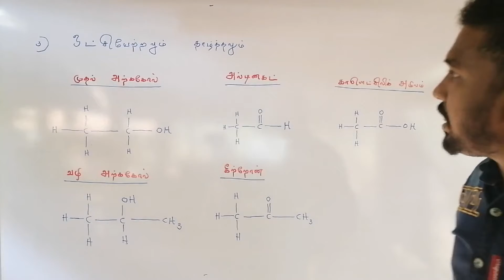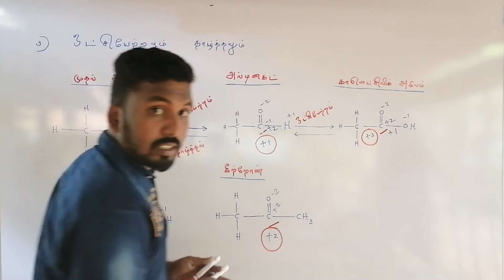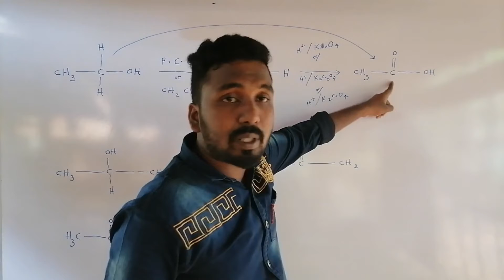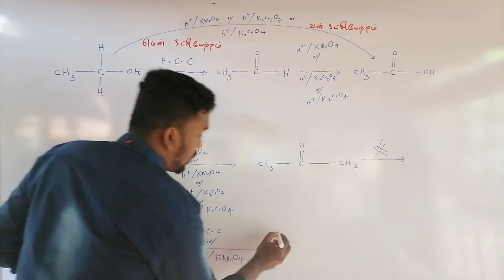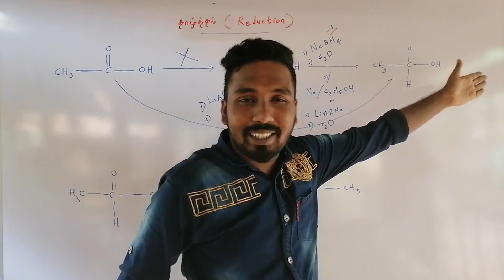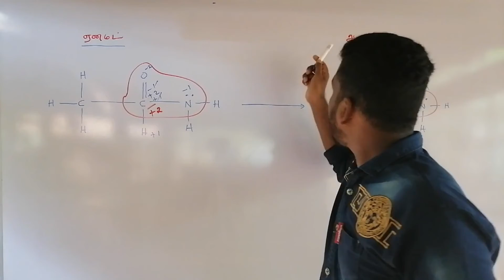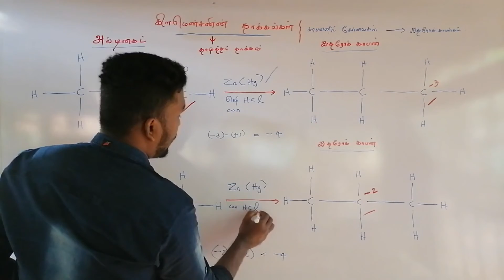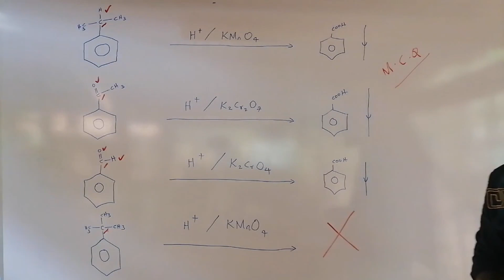A/L CHEMISTRY l மாற்றீடு செய்யத் தேவையான 5 விடயங்கள் |பகுதி 2 | IN TAMIL | தமிழில் l THIVA TUTORIALS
I am Thivaharan studies at University of Vavuniya. I lives in Mallakam,Jaffna,Sri Lanka.